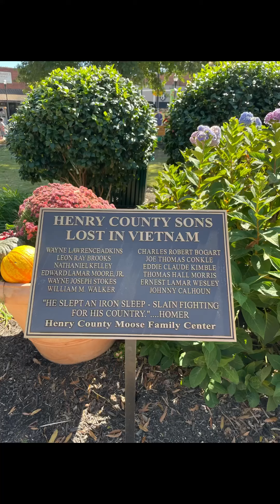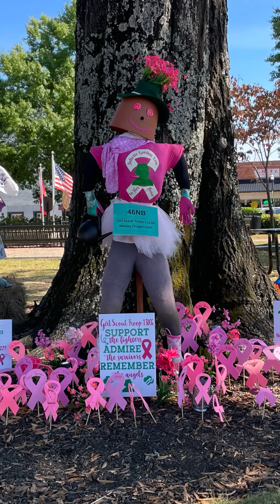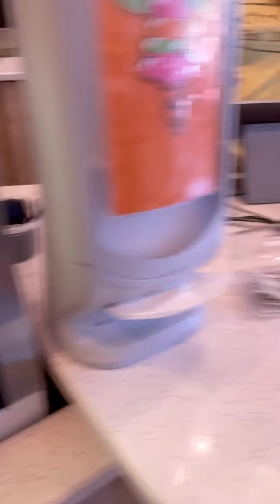Beautiful fall day in Georgia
My name is Mama T Speaks and my channel is specifically made to take you into the kitchen where you can learn to prepare all the special southern dishes that will make you lick your fingers. Mama T also takes you on a journey where you can learn about eBay business, talk about inspirational topics, spending time with friends and family and most importantly my weight loss journey.